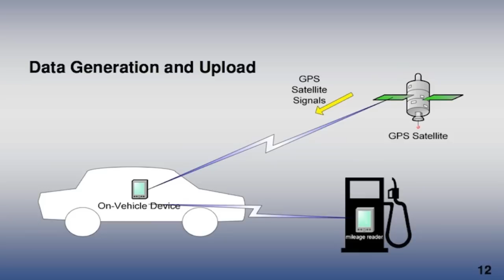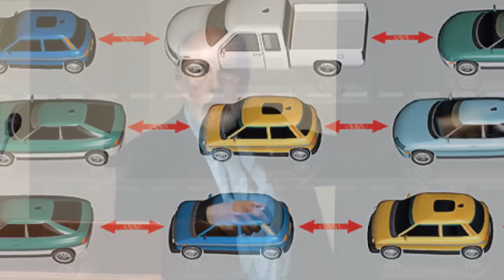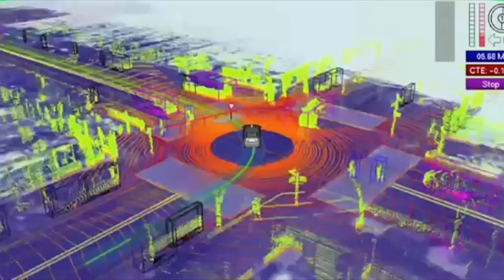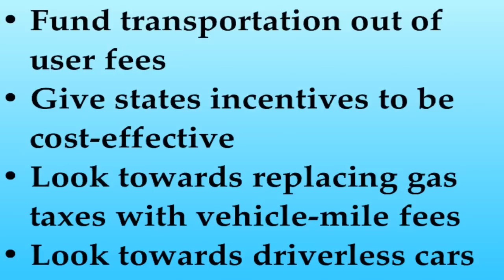Randal O'Toole on The End of the Gas Tax and The Coming Age of the Driverless Car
Thumbs up if you're looking forward to driving- or more specifically- not driving a car in the next 15 years! We already have the technology- we just need to get the bureaucratic and institutional roadblocks get out of the way!

Cato Senior Fellow Randal O'Toole spoke at a Hill Briefing on April 15, 2011. He recommended ending the gas tax and replacing it with a Vehicle Miles Traveled tax as a way of making the public funding of roads and highways more efficient and based on user fees, not taxes and subsidies. He also looks forward to a future with driverless cars, as long as America's aging transportation bureaucracy gets out of the way.